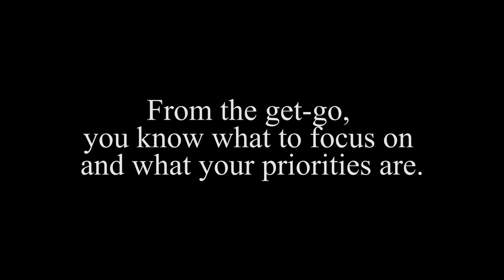DailyEngwithSuleymanov #172!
Bu günün cümləsi: "From the get-go, you know what to focus on and what your priorities are".

Dərslərim barəsində detallı məlumat əldə etmək üçün: 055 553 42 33 (WhatsApp)